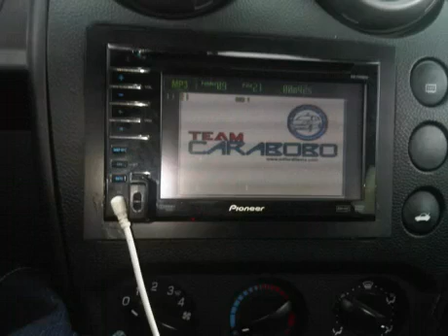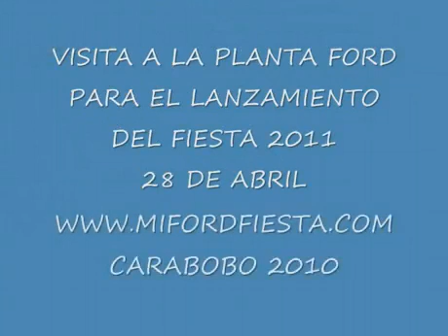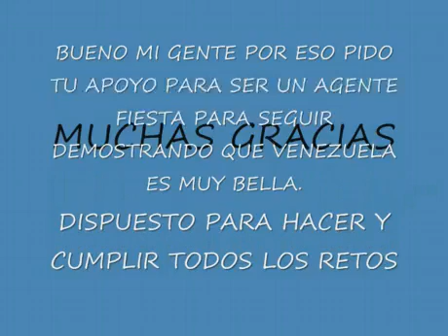ESAS SON MI RAZONES PARA SER EL AGENTE FIESTA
EL AGENTE COSMO CONTANDO CON USTEDES PARA LLEVAR ESE FIESTA A CUALQUIER PARTE DE VENEZUELA Y LISTO PARA CUMPLIR LOS RETOS